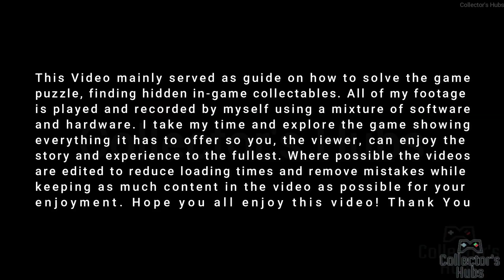AfterImage 心渊梦境 Full Gameplay Walkthrough Part 4 [PC] [NO COMMENTARY] [ENG SUB/ DUB]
Reveal the hidden secrets of a fantasy land in Afterimage! Explore the magnificent landscapes and ruins of an ancient metropolis, meeting mysterious colossal beings and adorable roaming spirits along the way. The thrilling adventure of this marvelous 2D hand-drawn world awaits you!